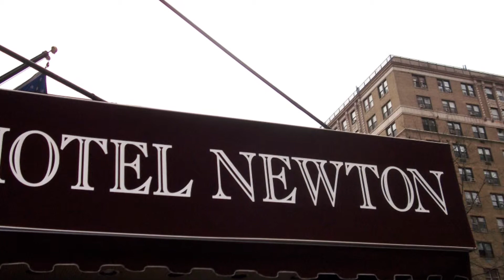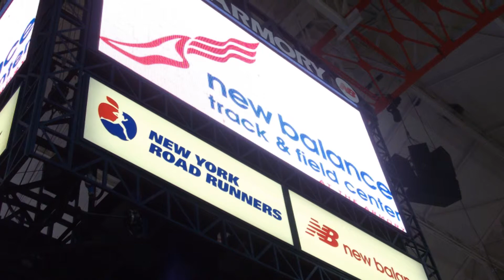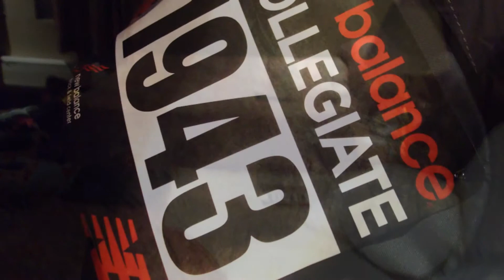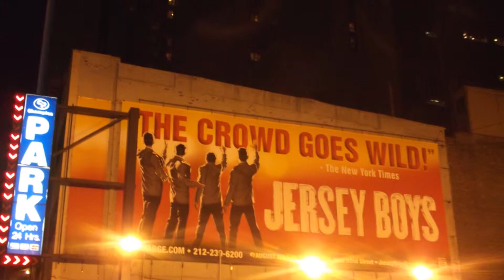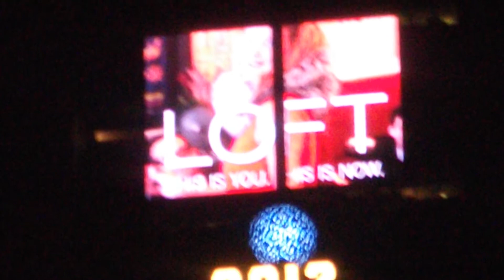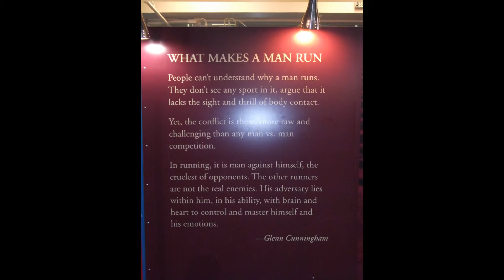Iowa State University Track & Field - New York City Track Meet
Photos from Iowa State Track and Field in New York City for the New Balance Invitational: February 2 - 5, 2012.